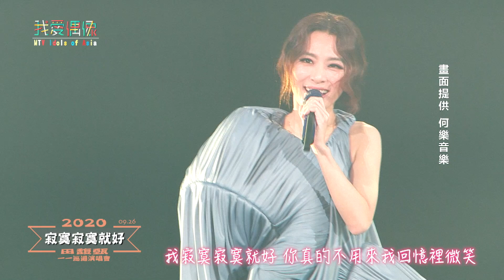田馥甄經典〈寂寞寂寞就好〉、〈魔鬼中的天使〉超好聽！希望大家都能找到「無人知曉」的自己！｜我愛偶像 Idols of Asia